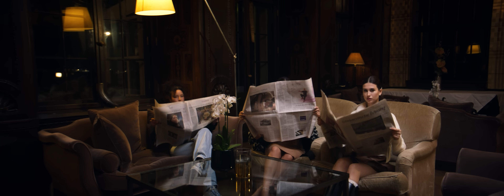Milano – Warum gibst du uns auf (prod. by Rych) [Official Video]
Credits:
Prod. by Rych
Gitarre: BELLUCCI BOI

Concept:
Regie/Kamera/Schnitt: Farhad Tahir
Produktion - Farhad Tahir & Can Karahan, Ghoufrane Bouzergoun
Cast - Ghoufrane Bouzergoun
Styling - Dania Douwa
1 AC - Maximilian Miller
Colours - Florian Schäfer
Oberbeleuchter - Karl Reuter